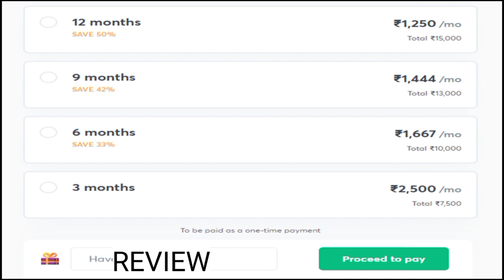Household circuit Toppers handwritten Notes For Semester 2 | Class 10th ICSE | Exclusive